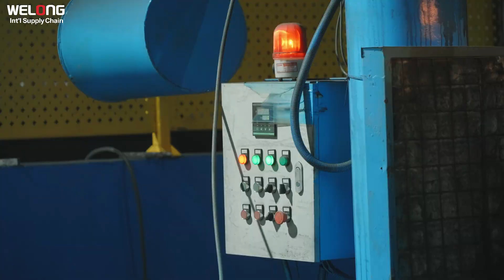the distinctions between sand casting and Investment Casting#casting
Today, we will thoroughly analyze the distinctions between sand casting and Investment Casting. Process Principle:
Sand Casting: Uses a sand mold (made of sand + binder) as a disposable mold for direct metal pouring.Mold Material:
Sand (silica, zircon) + binder (clay, resin).Production Cycle:Short (hours to days), suitable for rapid small batches. Cost:Low (inexpensive materials, reusable molds).Precision & Surface Finish:Lower precision (±1–3 mm tolerance).
Rough surface (Ra 12.5–50 μm), requires post-machining.Material Compatibility:Cast iron, carbon steel, aluminum alloys (suitable for lower-melting-point metals).Part Complexity:Suitable for simple to moderately complex parts (limited by mold separation).Typical Applications:Engine blocks, heavy machinery bases, pipe fittings.
Architectural metal components, rough art castings.
Investment Casting: Process Principle :Creates a cavity by melting a wax pattern, then pours molten metal into the ceramic shell.Mold Material:Wax pattern + ceramic slurry (colloidal silica/ethyl silicate) + refractory sand.Production Cycle:Long (days to weeks), requires multiple precise steps. Cost:High (costly wax patterns and ceramic shells, complex process).Precision & Surface Finish:High precision (±0.1–0.5 mm tolerance).
Smooth surface (Ra 3.2–12.5 μm), often ready for use.Material Compatibility:Stainless steel, titanium alloys, superalloys, precious metals (ideal for high-melting-point or high-value materials).Part Complexity:Capable of extremely complex parts (e.g., hollow structures, fine details).Typical Applications:Aerospace turbine blades, medical implants, jewelry.
Precision instrument parts, art sculpture replicas.